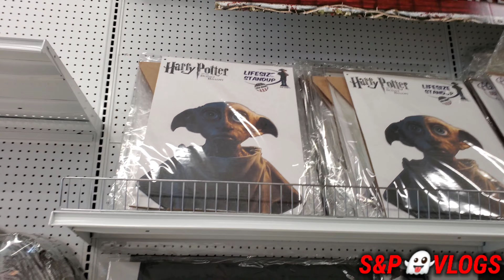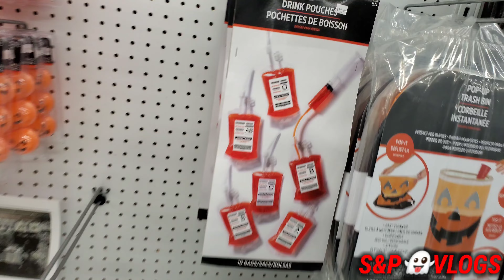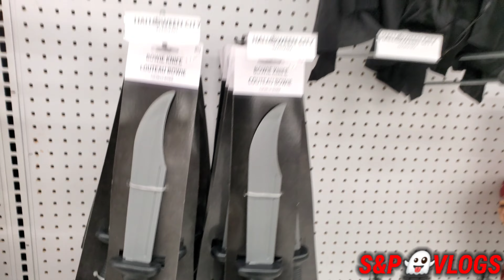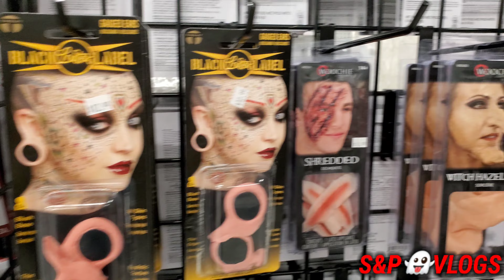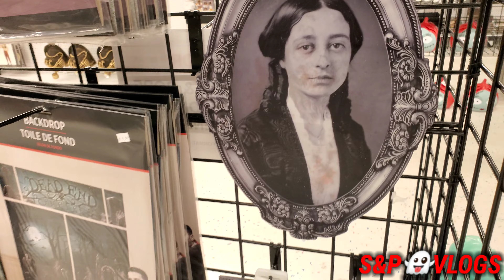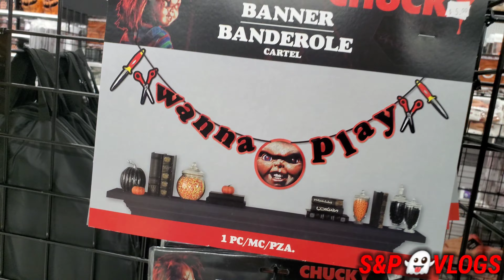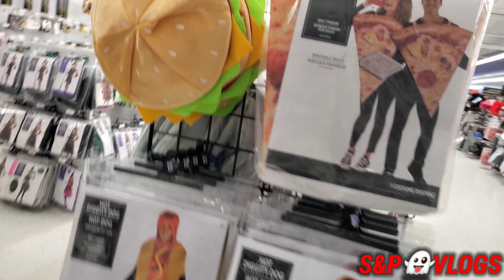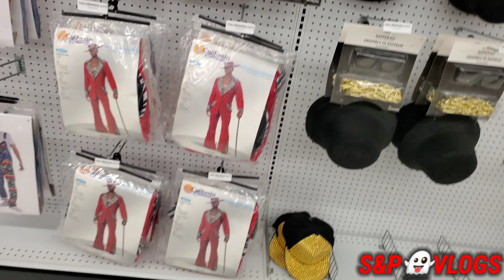PARTY CITY HALLOWEEN DECOR TOUR 2K23 THE LOOP KISSIMMEE, FLORIDA